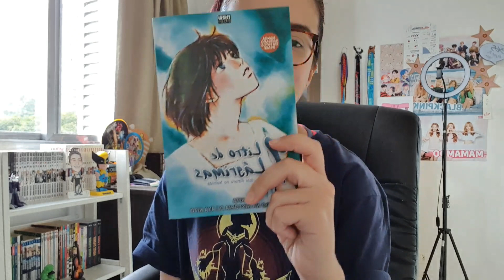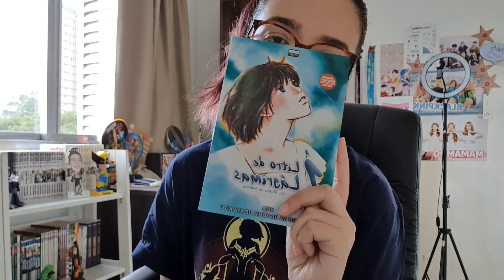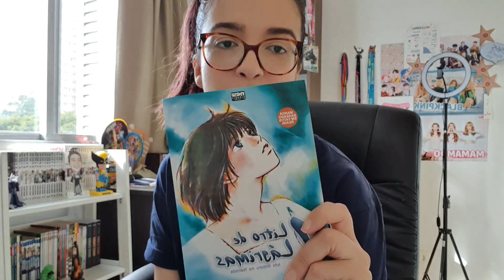Bora chorar com dorama japonês? | VEDA #20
1 Litro de Lágrimas é um drama japonês da Fuji Television sobre uma garota diagnosticada com uma doença degenerativa incurável aos 15 anos, mas que foi capaz de continuar com sua vida até sua morte, aos 25 anos.

O drama é uma adaptação do diário de uma garota japonesa chamada Aya Kitō, que sofreu degeneração espinocerebelar. Ela começou a manter um diário por sugestão de seu médico e continuou a escrever até que não conseguisse mais segurar uma caneta. O diário, intitulado 1 Litre no Namida, foi publicado logo após sua morte.

Você pode assistir o dorama aqui no You Tube e ler o mangá da New Pop

Cultura Pop? Tem!
Comida? Tem!
Beleza? Tem!
Dicas asiáticas é aqui! Só vem. 🇰🇷🇯🇵 🇨🇳